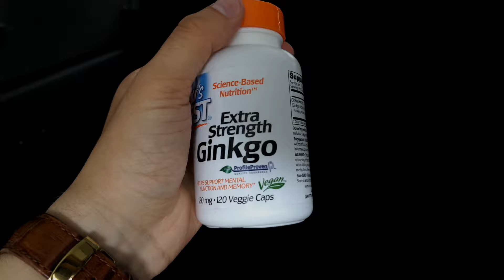Гинкго Билоба для ясности мыслей!